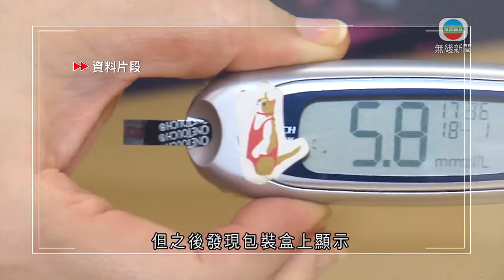香港新聞｜無綫新聞｜15/01/24 要聞｜消委會接多宗投訴指醫療儀器售後服務欠佳 促政府設規管制度｜TVB News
消委會接獲多宗投訴，醫療儀器售後服務不好，要求政府設立規管制度。

其中一名投訴人在藥房購買血糖試紙，但發現僅適用舊型號血糖機。投訴人到藥房要求更換，對方游說他更換一部舊血糖機。投訴人最終購買了舊機，但之後發現包裝盒上顯示儀器過期逾三年，採血針亦過期年半，職員拒絕更換，最終經消委會調停。

消委會指，現時沒有特定法例，規管醫療儀器的製造、進口、分銷、供應等，消費者僅可參考衞生署的「醫療儀器行政管理制度」名單，但制度為自願性質，期望政府更嚴謹規管。